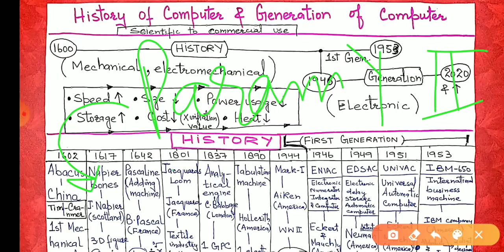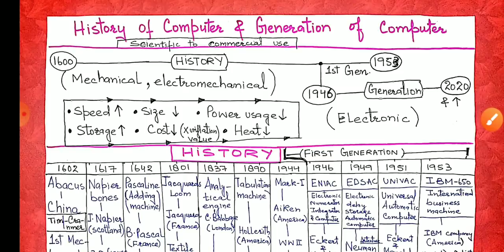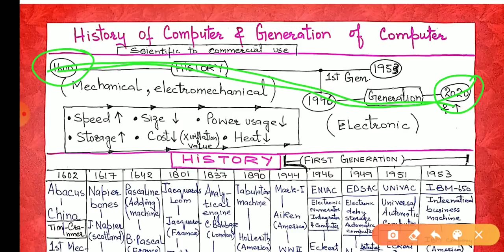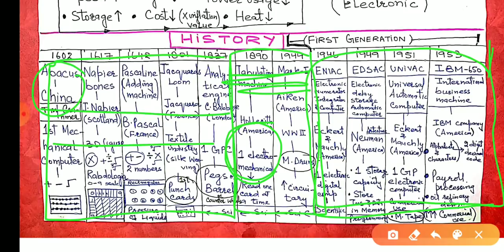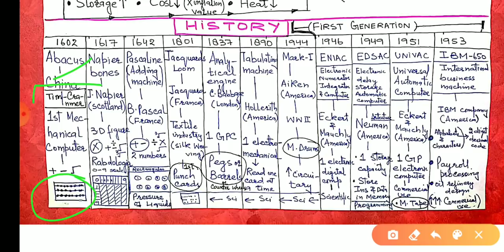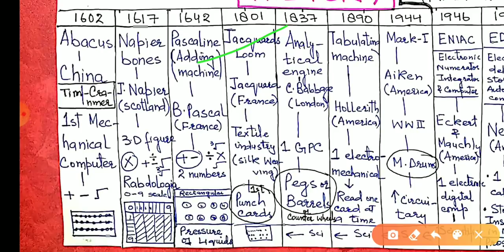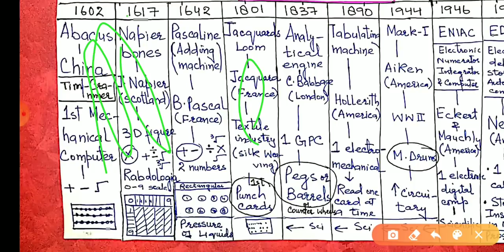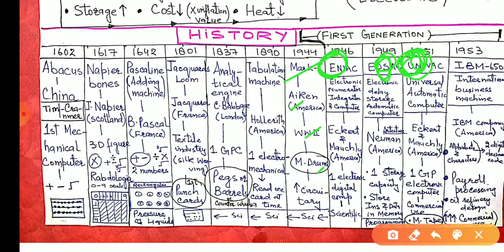JKSSB (02) COMPUTER INTRODUCTION & FUNDAMENTALS BY AAFAQ SIR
UPDATE - WORLD'S FASTEST SUPER COMPUTER IS 'FUGAKU' NOW.